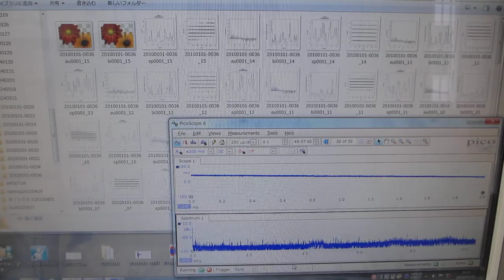超音波発振制御プローブに関する基礎実験（超音波システム研究所）